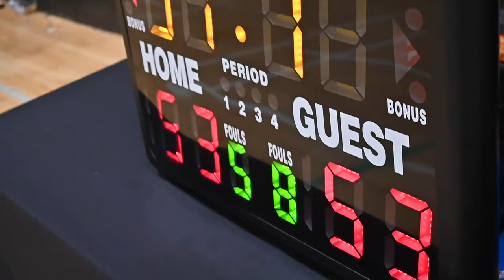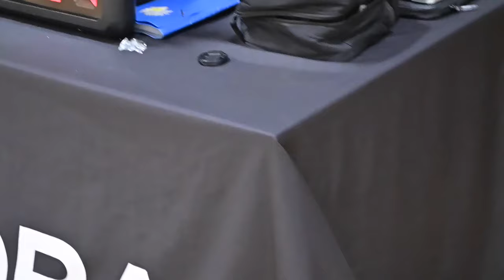2024 Surrey Winter Wknd Rec - Wild Dogs vs Koina Ballers - Roundball BC Mens Basketball League